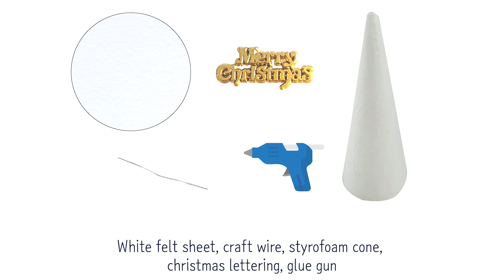How to make a white christmas tree with felt 🌨🎄